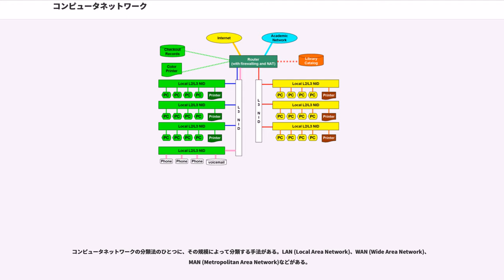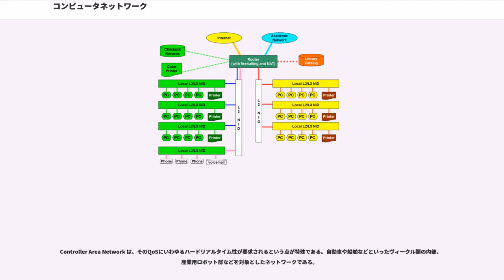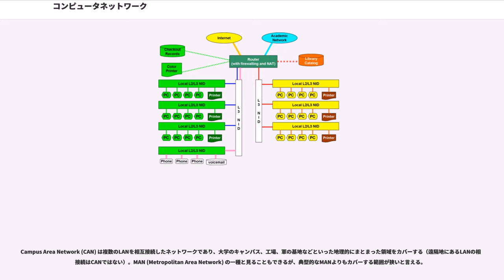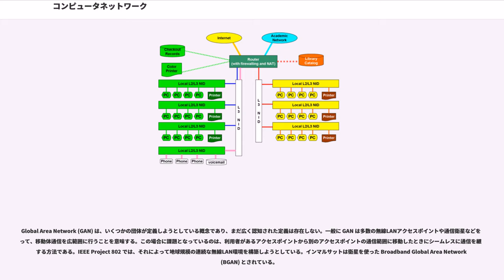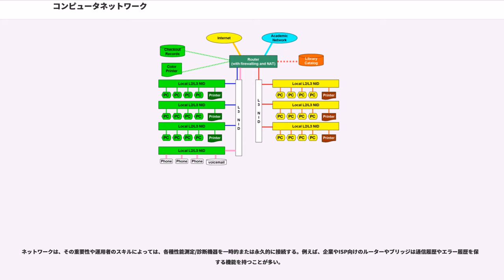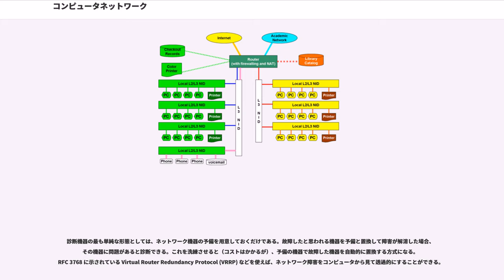コンピュータネットワーク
コンピュータネットワーク（）は、複数のコンピュータを接続する技術。または、接続されたシステム全体。コンピュータシステムにおける「通信インフラ」自体、あるいは通信インフラによって実現される接続や通信の総体が（コンピュータ）ネットワークである、とも言える。

コンピュータネットワークの分類法のひとつに、その規模によって分類する手法がある。LAN (Local Area Network)、WAN (Wide Area Network)、MAN (Metropolitan Area Network)などがある。

任意の2ノード間の最悪遅延は規模に依存するため、遅延が重要なシステムでは規模を考慮した作り込みと調整により Quality of Service (QoS) を達成しなければならない。

Controller Area Network は、そのQoSにいわゆるハードリアルタイム性が要求されるという点が特殊である。自動車や船舶などといったヴィークル類の内部、産業用ロボット群などを対象としたネットワークである。

Personal Area Network (PAN) は、個人の持つコンピュータ機器間の通信を行うネットワークである。例えば、プリンター、ファクシミリ、電話、PDA、走査（スキャン）などが接続される。PANの典型的な大きさは、せいぜい直径9メートル以内である。

PANの物理的接続にはUSBやFireWireが使われる。無線PAN (WPAN) もあり、IrDAやBluetoothが接続に使われる。

個人の家、オフィス、ビルなど、狭い範囲をカバーするネットワークである。現在では、ほとんどのLANはイーサネット技術に基づいている。右図は典型的な図書館のコンピュータネットワークである。図書館には有線や無線のLANがあり、各種機器（プリンターやサーバ）を相互接続すると共に、インターネットにも接続している。

図書館員用のコンピュータ（黄緑部分）はカラープリンターが使え、貸し出し記録にアクセスでき、学術ネットワークとインターネットにもアクセスできる。利用者用コンピュータはインターネットと図書目録にアクセスできる。ワークグループ毎にローカルなプリンターが接続されている。これらプリンタは他のワークグループからはアクセスできない。接続する線の色はサブネットを表しており、各相互接続機器は異なるサブネットを接続しているため、ネットワーク層（第3層）で動作する必要がある。図書館員向けにVoIPネットワークも構築されている。

LAN を WAN (Wide Area Network) と比較すると、データ転送レートは高く、地理的なカバー範囲が狭い。イーサネットは現在では10ギガビット・イーサネットまで存在する。IEEEでは、100ギガビットや40ギガビットの標準化が検討されている。低速な通信路を複数束ねて、高速な転送レートの通信路にする方式として逆マルチプレクサがある。例えば、1ギガビットのインタフェースを4つ束ねて4ギガビットにする。

Campus Area Network (CAN) は複数のLANを相互接続したネットワークであり、大学のキャンパス、工場、軍の基地などといった地理的にまとまった領域をカバーする（遠隔地にあるLANの相互接続はCANではない）。MAN (Metropolitan Area Network) の一種と見ることもできるが、典型的なMANよりもカバーする範囲が狭いと言える。

地理的に連続な地域をカバーするネットワークを論じる際に使われる用語である。かつては、ルーターよりもレイヤ2スイッチが安価であり、大学のキャンパスはレイヤ2スイッチでネットワークを組むのにちょうどよい規模だった。しかし、接続されるノード数が増えたため、現在ではルーターやブリッジなどが複数混在するネットワークになっている。「キャンパススイッチ」と呼ばれるネットワーク機器は、各種イーサネット規格に対応している傾向があり、WANインタフェースを混在していることは少ない。

LANやCAN同士を相互接続したネットワーク。1つの都市全域より広い範囲をカバーすることはない。MANの構築には各種ルーター、スイッチ、ハブが使われる。

広い範囲をカバーするネットワークであり、通信業者の提供するインフラを使うことが多い。WANの技術の大半は、OSI参照モデルの下位3層（物理層、データリンク層、ネットワーク層）で機能する。

Gl...